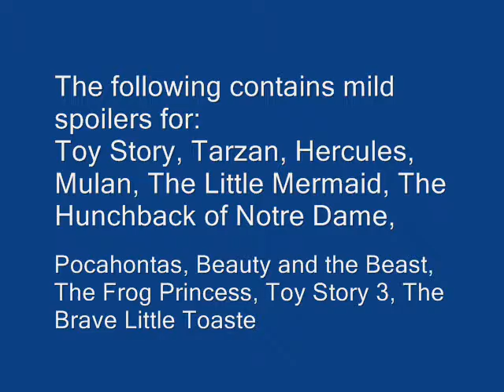Disney's Moana Should Be Rated G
So yeah, Moana is great, but there is no legitimate reason it should be rated "PG" for "Parental Guidance Suggested." Find out why.